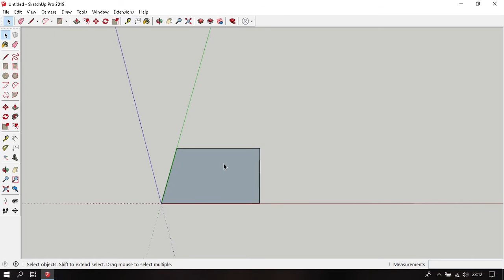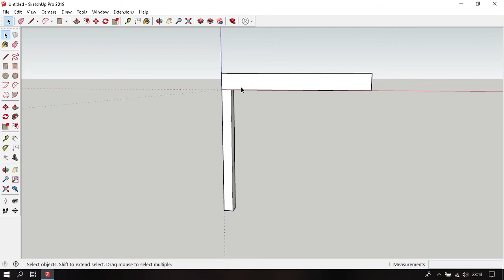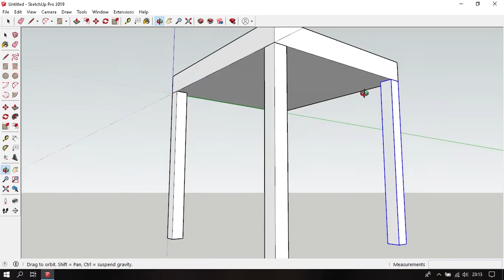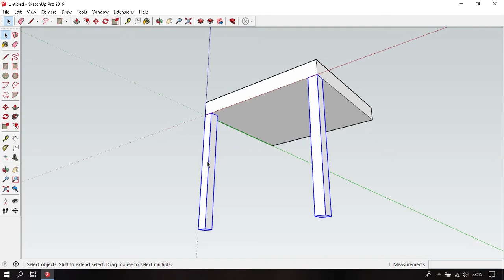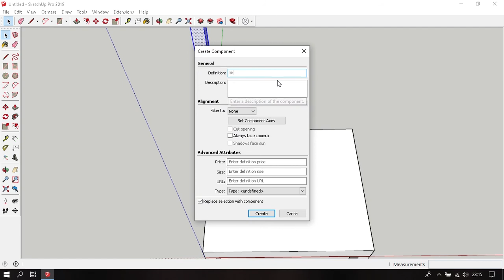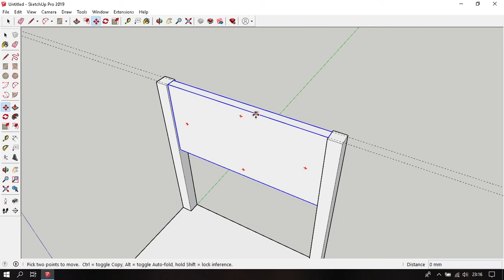Membuat Kursi Sederhana Sketchup 2019 - belajar sketchup 13